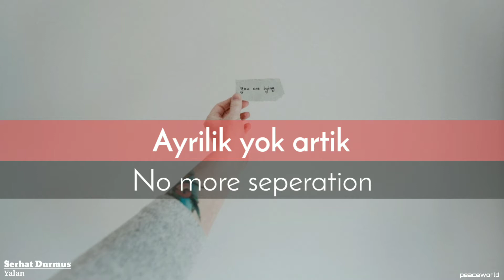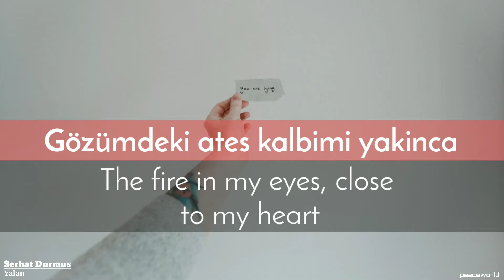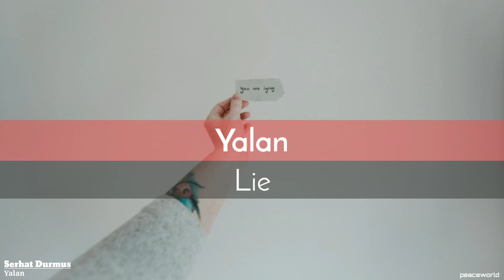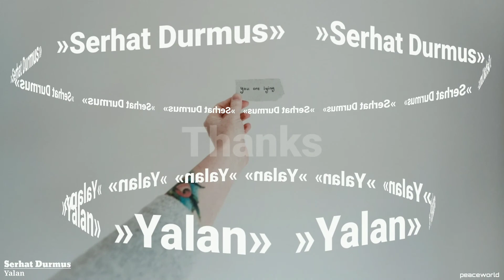Yalan lyrics - Serhat Durmus (ft. Ecem Telli)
Presenting the lyrical video of ' Yalan ' from Serhat Durmus (ft.Ecem Telli).

Find the link for original video below